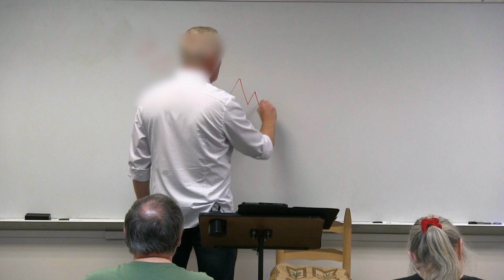Soteriology Week 9